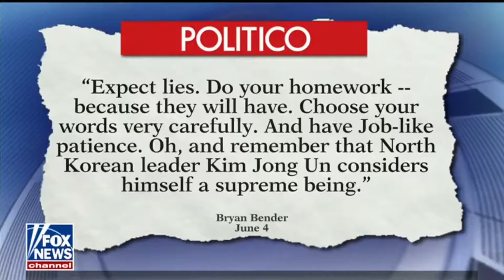Sen. Rand Paul Discusses His AUMF Hearing, Bill Clinton, & North Korea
"The US taxpayer should not be paying them to not develop nuclear weapons."